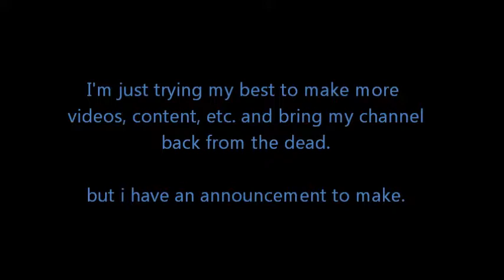Big Announcement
Hey everybody, heres something i am waiting for a longtime.

Check out Prince Ghast's Channel: (He was the one inspired me to get me curious and started planning making Blender Animations)